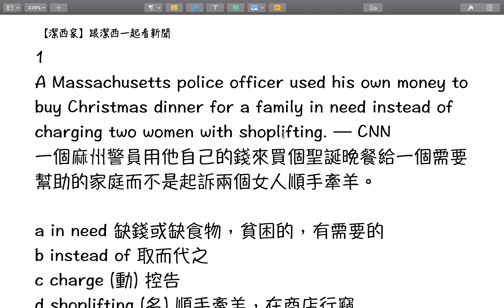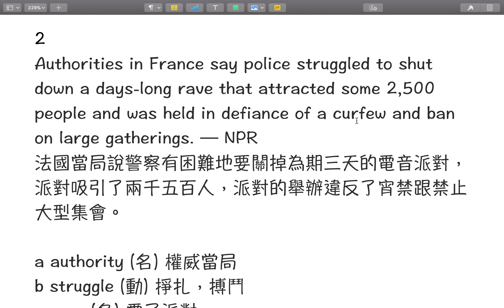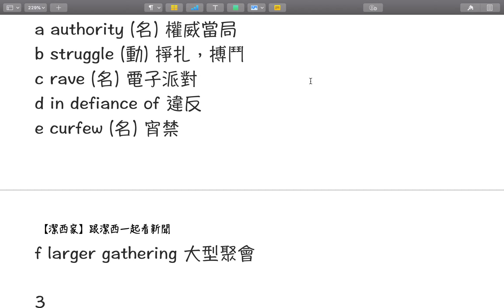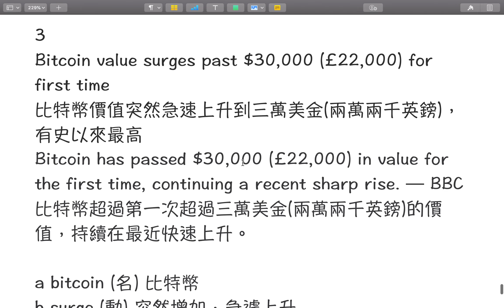【潔西家】跟潔西一起看新聞 一月三日